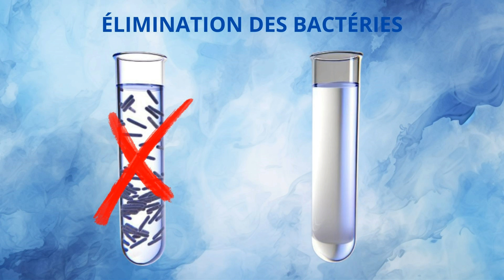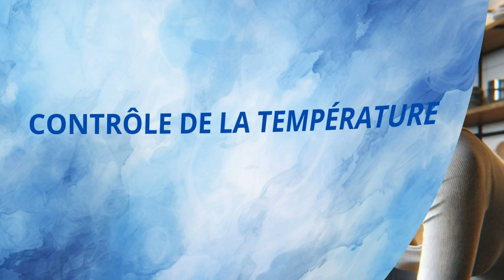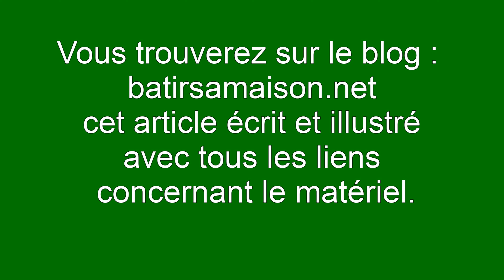Chauffe Eau Électrique Comment Choisir la Bonne Température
Vidéo : Chauffe Eau Électrique  Comment Choisir la Bonne Température
Lorsqu'il s'agit de régler la température de l'eau dans un chauffe-eau électrique, trouver le juste milieu peut sembler délicat. Cet article explore en détail l'importance de maintenir une température idéale, les avantages d'une gestion optimale et les risques liés à des températures inappropriées. En comprenant ces éléments, vous pourrez non seulement améliorer l'efficacité énergétique de votre foyer mais aussi garantir la sécurité et le confort de votre famille.
00:54:09 La Température idéale
01:09:01 La Sécurité Sanitaire
01:20:20 Le Confort
01:33:17 L'Efficacité énergétique
01:51:12 Réduction des risques sanitaires
02:00:18 Economie d'énergie
02:26:09 Contrôle de la température
03:04:03 Maintenance